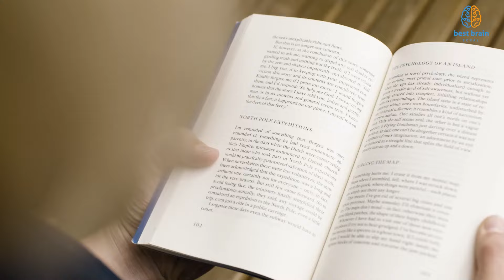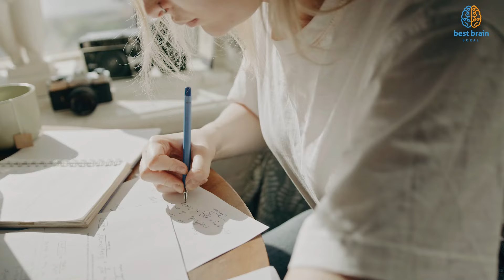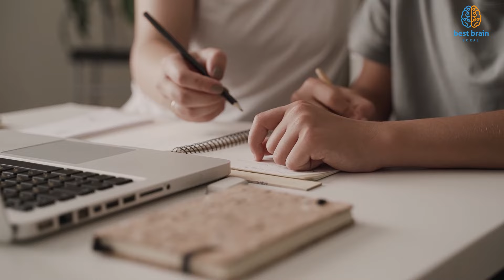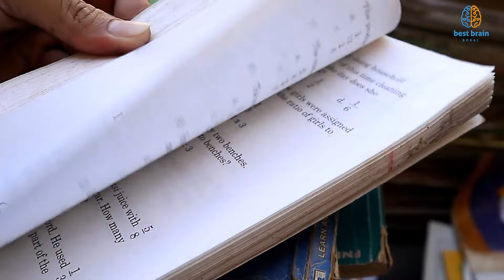Pamięć krótko- i długotrwała oraz wpływ treningu na pamięć [S1O63]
Trenerzy umysłu – Czym jest pamięć krótkotrwała? Czym jest pamięć długotrwała? Na jaki typ pamięci oddziałuje trening pamięci?

Zadbaj o swój umysł! 🎓 Skorzystaj z naszej autorskiej metodyki

Szukasz więcej eksperckiej wiedzy?

Pamięć krótko- i długotrwała oraz wpływ treningu na pamięć

W tym odcinku Trenerów Umysłu Tobiasz Boral omawia dwa rodzaje pamięci: krótkotrwałą i długotrwałą oraz przedstawia badania naukowe, które wykazują, że techniki pamięci i odpowiednie treningi mogą pomóc w zapamiętywaniu. Wyjaśnia również, jak działa każdy rodzaj pamięci i jakie są ich główne zadania. Następnie przedstawia różne techniki pamięci, które mogą pomóc w zapamiętywaniu. Tobiasz Boral podkreśla, że regularny trening pamięci może poprawić nasze zdolności do zapamiętywania i wzmocnić funkcje poznawcze.

🕓Nowy odcinek w każdy czwartek o 17:00

👥Bracia Boral – kim jesteśmy?
Czy marzysz o tym, aby realnie pomóc Twojemu dziecku w nauce i w zdobywaniu nowych umiejętności? Jeśli jesteś rodzicem zaangażowanym w rozwój swoich dzieci, to zapewne odpowiedź brzmi “tak”. Od wielu lat pomagamy dzieciom i dorosłym szybciej przyswajać wiedzę. Po sukcesach w Mistrzostwach Polski, pojechaliśmy jako pierwsi Polacy w historii na Mistrzostwa Świata Pamięci🏆, przywożąc stamtąd dwa medale i szóste miejsce drużynowo – to było coś. Po powrocie ktoś poprosił o zrobienie pierwszego w życiu szkolenia i zobaczyliśmy że jest to nasze powołanie, które daje nam Pan Bóg. Dzielić się naszą pasją i umiejętnościami tak, aby innym było łatwiej.
Przez wiele lat dopracowywaliśmy nasze kursy, zaczęliśmy szkolić trenerów, napisaliśmy książkę i wystąpiliśmy w wielu programach telewizyjnych i audycjach radiowych, oraz dalej startowaliśmy z sukcesami w Mistrzostwach Świata Pamięci, zarażając tym sportem wiele osób.
Dziś wiemy, że techniki efektywnej nauki i zapamiętywania wcale nie są kluczem do sukcesu. Najważniejszy jest dobry trening. Same techniki pamięciowe opisane w licznych książkach nie zmienią nagle naszej nauki, ale intensywny trening pod okiem wykwalifikowanego trenera na podstawie metody efektywnej nauki zmienia bardzo dużo. Dodaje wiary we własne możliwości, przyspiesza naukę i sprawia, że staje się ona przygodą, a nie tylko nudnym obowiązkiem.
To, co nas dziś wyróżnia to dbałość o szczegóły, które w treningu pamięci są najistotniejsze. W kursie pamięci nie chodzi o to, by nauczyć się zapamiętywać jak najwięcej w jak najkrótszym czasie (chociaż miło jest kiedy uczennica z 5-klasy szkoły podstawowej zapamiętuje 80-cyfrową liczbę w 18-sekund) – jednak wiemy, że celem jest rozwój wyobraźni, giętkości umysłu, koncentracji uwagi i szybkości kojarzenia informacji.

Spis:
0:00 Wstęp
0:52 Jak działa pamięć?
1:33 Pamięć krótkotrwała i długotrwała
2:28 Definicje rodzajów pamięci
8:18 Techniki pamięciowe a rodzaje pamięci - badania naukowe
11:40 Techniki pamięciowe
12:30 Dobry trening pamięci